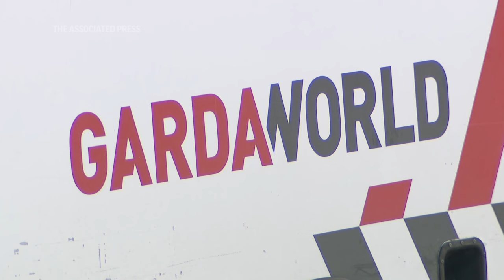Thieves steal $30 million from money storage facility in Los Angeles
Thieves got away with $30 million in cash from a money storage facility in Los Angeles by breaking into the building on Easter Sunday and cracking the safe. (AP produced by Javier Arciga)